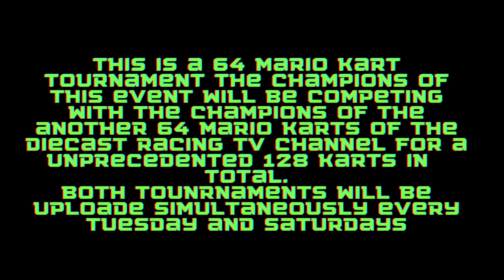MARIO KARTS RACE | DIECAST RACING 5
nintendo mariokart characters competing for the championship .
you will see mario ,luigi, peach in a diecast race in a hot wheels mario track.
mario karts championship with hot wheels fat track race
mario kart tournament day competing in a diecast mario karts circuit racing
enjoy this speedway  mario karts
Simultaneously event in Diecast Racing TV
Remember this is a 13 and over diecast channel.

augmoto track